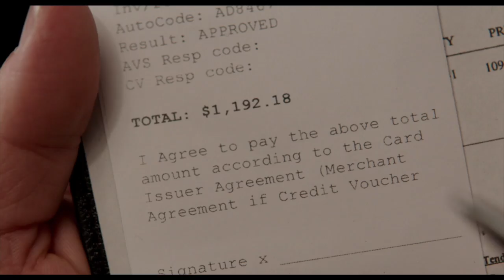'Norman: The Moderate Rise and Tragic Fall of a New York Fixer' movie review by Kenneth Turan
Kenneth Turan reviews 'Norman: The Moderate Rise and Tragic Fall of a New York Fixer', directed by Joseph Cedar, starring Richard Gere, Lior Ashkenazi, Michael Sheen, Charlotte Gainsbourg, Steve Buscemi, Dan Stevens.